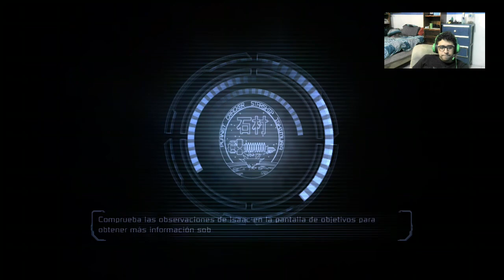Paletas de alien-Dead space cap 6